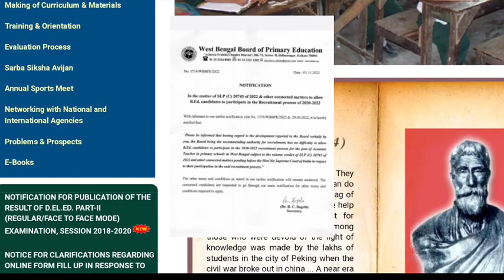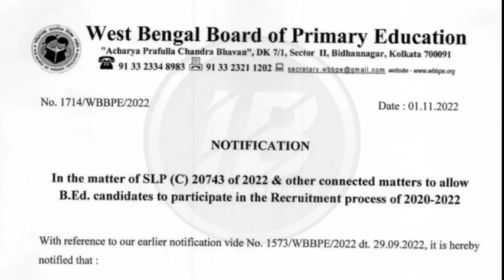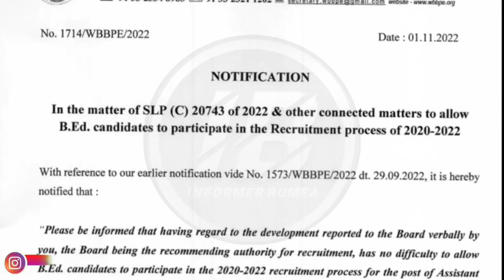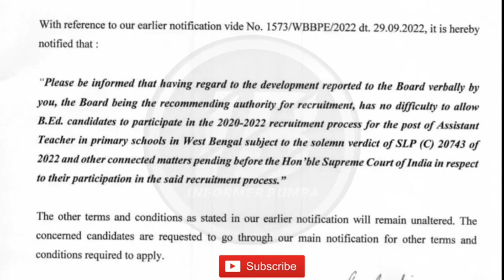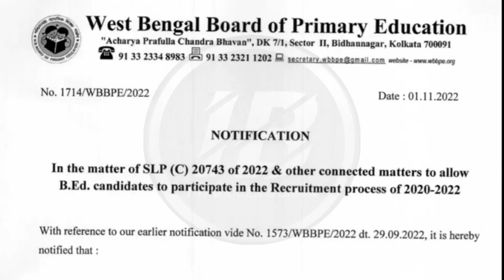Primary TET 2022 latest news।primary new notice।B.Ed vs D.EL.ED Case।primary court case news।new tet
Primary TET latest news।primary tet 2014, 2017।primary tet 2022।primary tet 2017 interview।new tet।

Topic Covered 👇

D.El.Ed Vs B.Ed case hearing today।
Primary TET 2014 Recruitment News Today।Primary TET 2017 Interview News today।

Good News🎉🎉

প্রচুর সংখ্যক ছাত্র-ছাত্রীদের অনুরোধে শেষ তারিখ বৃদ্ধি করা হলো। ১৯৯৮ টাকার পরিবর্তে কোর্সটি এখোনো কিছুদিন ৯৯৯ টাকাতে কেনা যাবে। আমরা এই কোর্সটিতে আগামী প্রাইমারী টেট পরীক্ষার জন্য সমস্ত সিলেবাস,মকটেষ্ট,সাপোর্ট দেওয়ার পরিকল্পনা করেছি। ফুলদমে ১০ই অক্টোবর থেকে ক্লাস শুরু হচ্ছে।

প্রথম দিন থেকেই সবার আগে নিজেকে এগিয়ে রাখতে কোর্সটি আজই কিনুন। ৫০% ডিসকাউন্ট পেতে BUMBA100 কোড ব্যবহার করুন। কোর্সটি কেনা যাবে Yuva Plus অ্যাপে। কোর্স কিনতে গিয়ে কোনোরকম অসুবিধা হলে অবশ্যই আমাদের 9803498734 নম্বরে Whatsapp করে নিন।